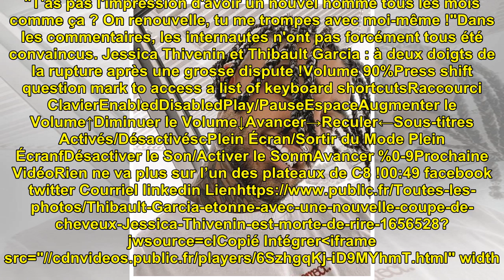Thibault Garcia étonne avec une nouvelle coupe de cheveux : Jessica Thivenin est morte de rire !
Thibault Garcia étonne avec un...